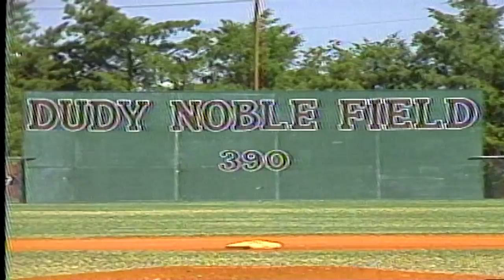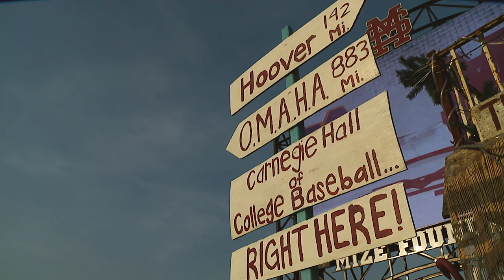Left Field Lounge